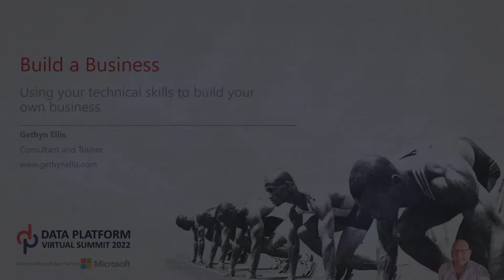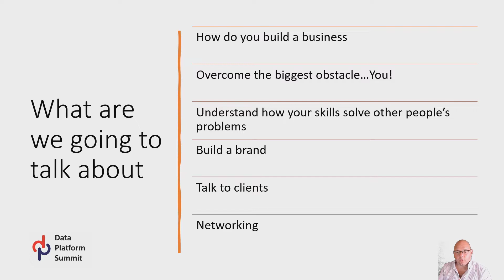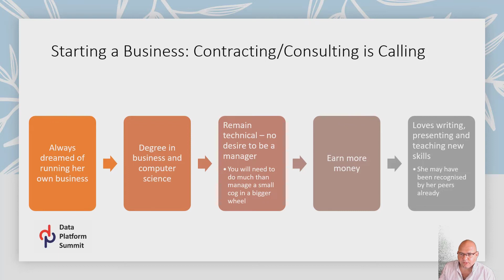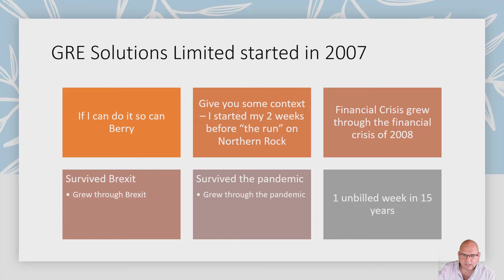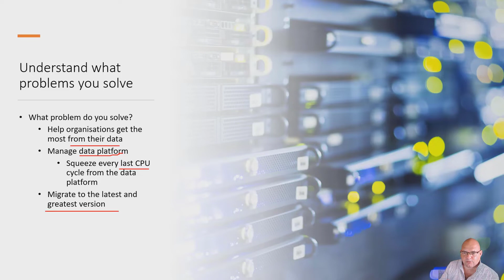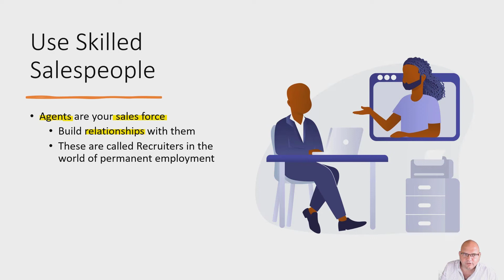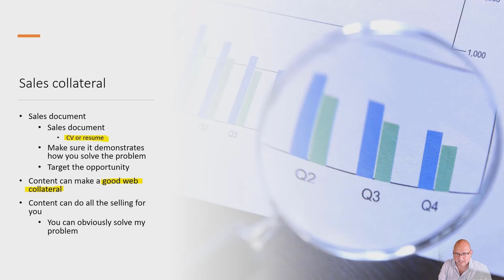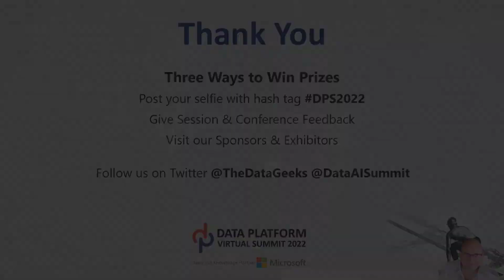Build a Business: Using Your Technical Skills To Build Your Own Business by Gethyn Ellis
Build a Business: Using Your Technical Skills To Build Your Own Business by Gethyn Ellis at Data Platform Virtual Summit 2022